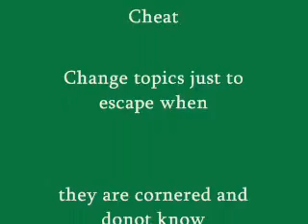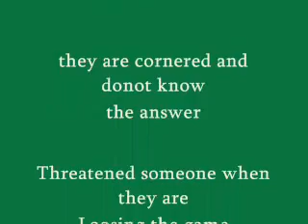ADD vs INC